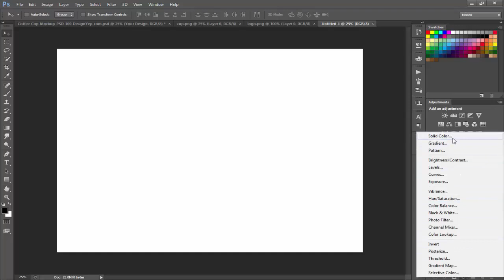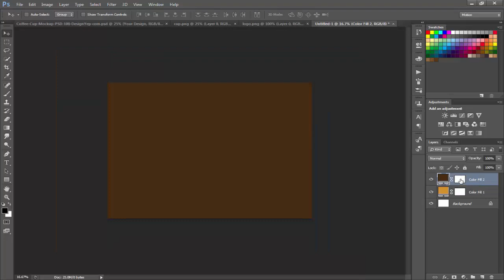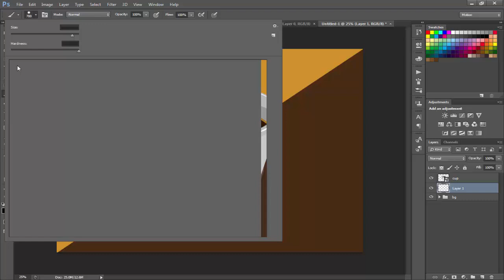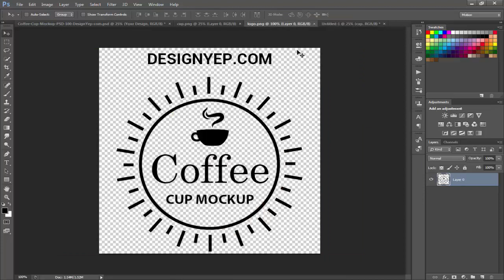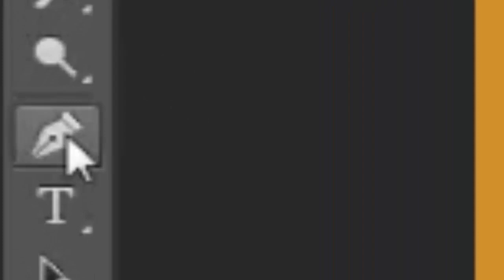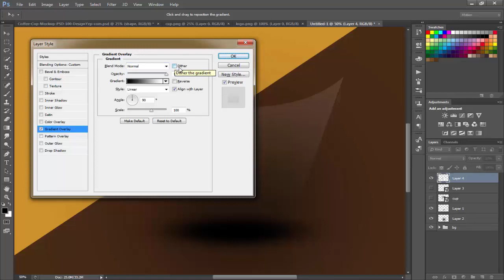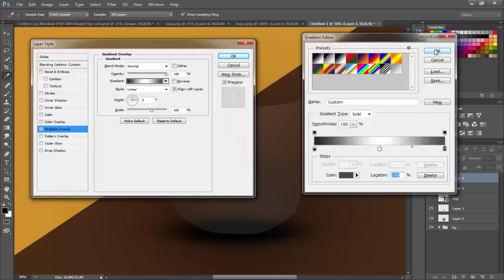How to Design a Coffee Cup in Photoshop - Adobe Photoshop cs6 Tutorial